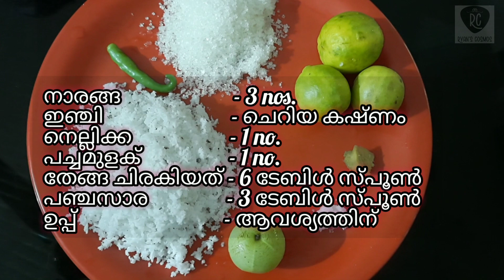നാരങ്ങാവെള്ളം കുടിച്ചു മടുത്തോ. ഇങ്ങനെയൊന്നു ട്രൈ ചെയ്തു നോക്കു. Healthy Coconut Milk Lime Juice.